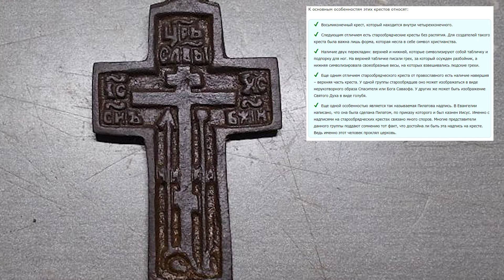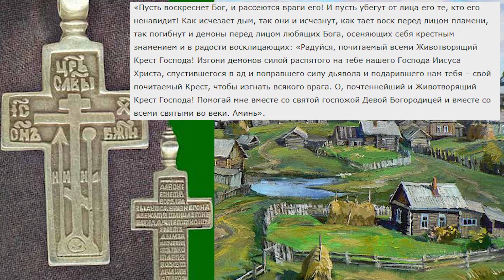Старообрядческий медный крестик.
Старообрядческий нательный медный крестик -обзор и описание креста.